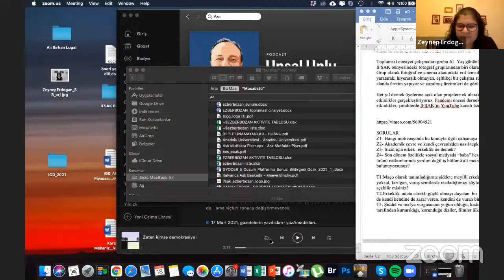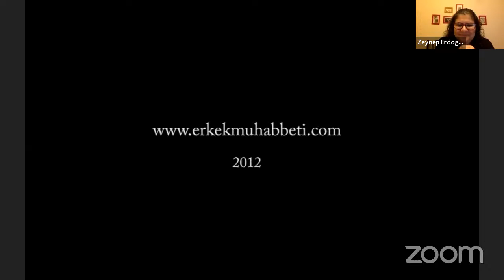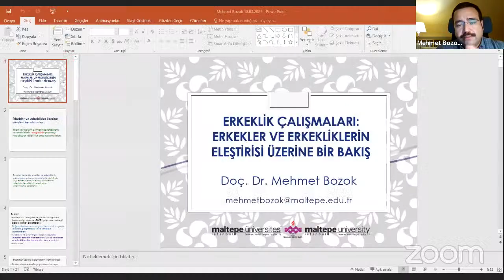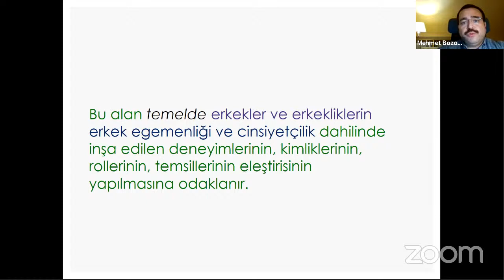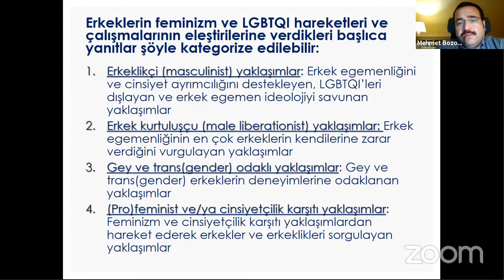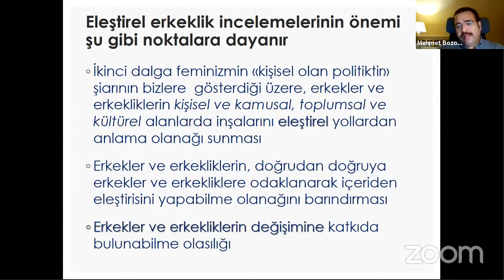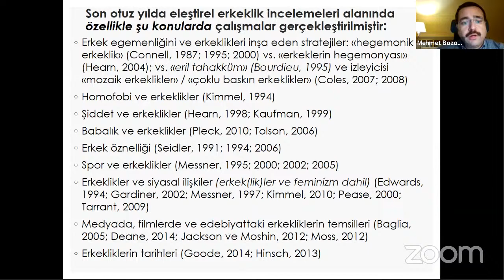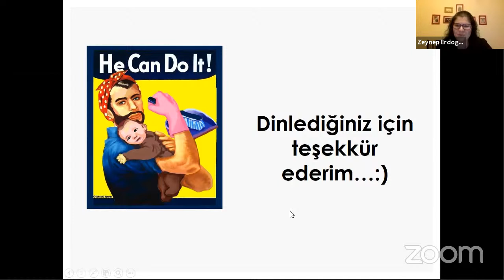İFSAK TOPLUMSAL CİNSİYET ÇALIŞMA GRUBU ETK. " ERKEKLİK ÇALIŞMALARI ÜZERİNE BİR BAKIŞ " MEHMET BOZOK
İFSAK Çevrim İçi Etkinlikler Tüm Hızıyla Devam Ediyor!

Mehmet Bozok’un konuk olarak katıldığı , “Erkeklik Çalışmaları: Erkekler ve Erkekliklerin Eleştirisi Üzerine Bir Bakış”  sunumu  18 Mart  2021 Saat 20.00 de canlı yayın olarak İFSAK TV’de!

İFSAK Toplumsal Cinsiyet Çalışmaları Grubu’nun Mehmet Bozok ile gerçekleştireceği etkinlikte , ortaya çıktığı 1970’lerin sonlarından günümüze, “erkeklik çalışmaları” erkekler ve erkekliklerin eleştirisini yapan disiplinler arası bir alan olarak gelişti. Beslendiği feminizm başta olmak üzere, eleştirel toplumsal cinsiyet çalışmalarının bir parçası olan bu alan, günümüzde erkekler ve erkekliklerin toplumsal cinsiyet kimliklerinin inşasından kadına yönelik şiddette erkeklerin rolüne, milliyetçilikten spora değin çok geniş bir yelpazede içeriden ve dönüştürücü bir eleştiriyi benimsedi. Bu konu, 2000’lerle birlikte ataerkil ve cinsiyetçi ilişkilerin eleştirisi için getirdiği potansiyelle Türkiye’de de çalışılan bir alan haline geldi. “Erkeklik Çalışmaları: Erkekler ve Erkekliklerin Eleştirisi Üzerine Bir Bakış” başlıklı bu sunum, dünyada ve Türkiye’de erkeklik çalışmalarının dününe ve bugününe ilişkin bir tartışma yapmaktadır.

Doç. Dr. Mehmet BOZOK
1979 İstanbul doğumlu. Lisans derecesini Hacettepe Üniversitesi Felsefe Bölümü’nden aldı. Sonrasındaysa Yüksek Lisans derecesini Ankara’da erkekliğe geçiş ritüelleri konulu teziyle Hacettepe Üniversitesi Antropoloji Bölümü’nden, Doktora derecesini ise Trabzon’da erkekliklerin yereldeki inşası konulu teziyle ODTÜ Sosyoloji Bölümü’nden aldı. 2016’da AÇEV için bu konudaki en kapsamlı çalışmalardan biri olan Türkiye’de Babalık Araştırması’nı gerçekleştirdi. On beş yıldan uzun bir süredir erkekler ve erkeklikler üzerine eleştirel çalışmalar yürütüyor, yazılar yazıyor ve lisans ve lisansüstü düzeyde dersler yürütüyor. Akademik ilgi alanları arasında erkekler ve erkeklikler üzerine eleştirel incelemeler, feminist çalışmalar, refakatsiz göçmen çocuklar, zorunlu göç çalışmaları ve de toplumsal cinsiyet ve spor çalışmaları bulunuyor.